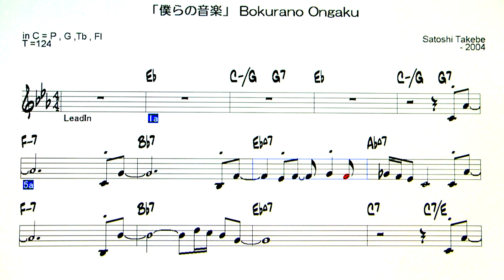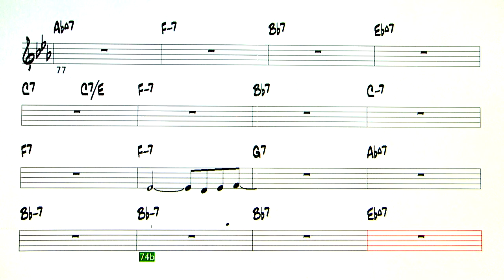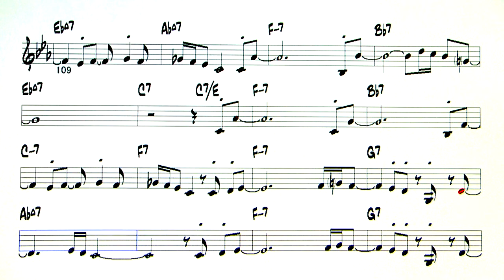JP - 僕らの音楽 ( Our music ) - ( C Instrument )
「僕らの音楽」 Bokurano Ongaku ( Our music )
 ( by Satoshi Takebe - 2004 )